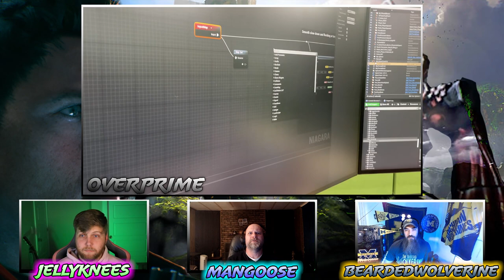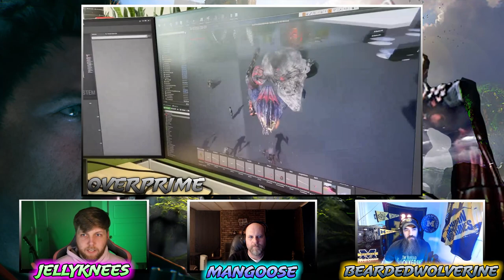FTM 47: Paragon successor and 3rd POV MOBA Updates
Fault
PlayFault.com